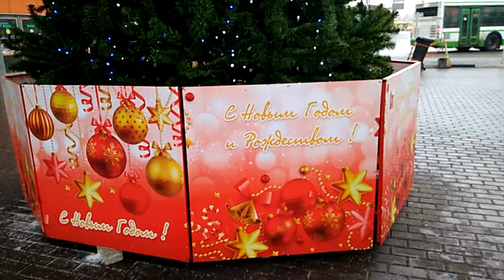Ёлка около метро Планерная.